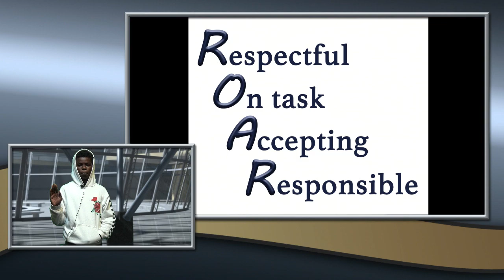Oak Park Morning News 8-24-21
A tasty Tuesday edition of your Oak Park School news